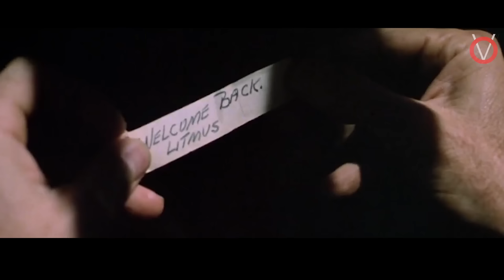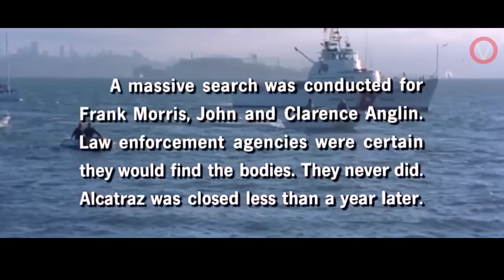நொடிக்கு நொடிக்கு வேர்க்கும் திரைக்கதை|Tamil Voice Over|Tamil Dubbed Movies Explanation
தப்பிக்கவே முடியாத சிறைச்சாலையில் இருந்து தப்பிக்க முயற்சிக்கும் ஹீரோயின் விறுவிறுப்பான முயற்சிகள்